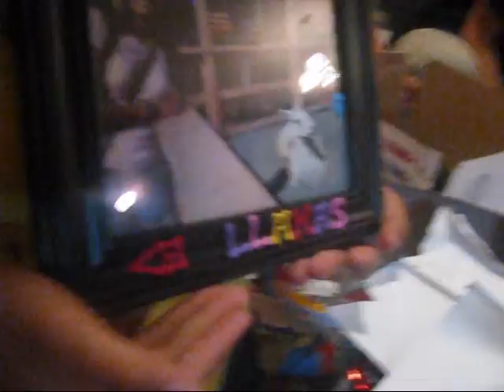Vlog #48 SCC Christmas Party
Lets just say that this video and editing software hate me and has given me a hard time for the past 3 days, which explains why I was too lazy to put any sort of captions.

Just play a game and make up your own little captions as you watch the video.